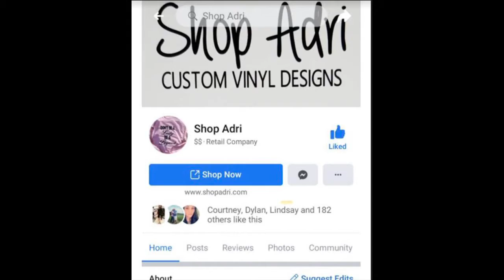"Cranking Out Crappie With Mike And Nate.."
Mike and Nate go Ice Fishing on Lake Holiday at The Lakes of the Four Seasons. Northwest Indiana Fishing.